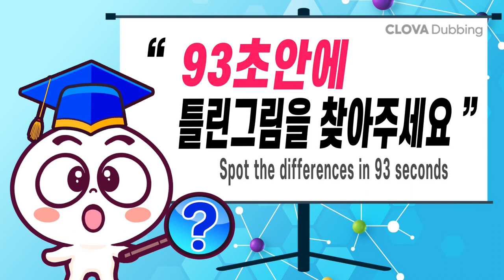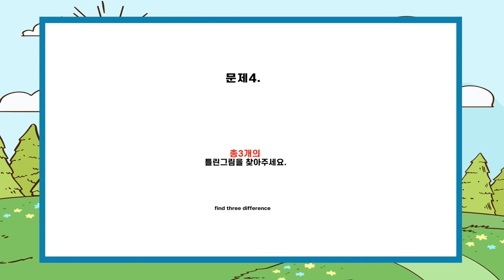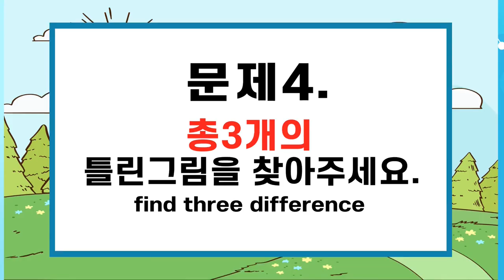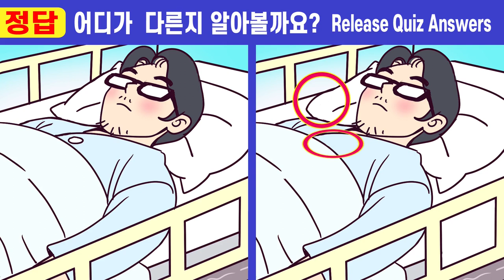💢다 찾으면 IQ집중력천재 두뇌훈련!ㅣ집중력부족 99%는 못 찾아요ㅣ나의 인지력 올리고 두뇌건강 지켜요!【틀린그림찾기/치매예방/두뇌건강/퀴즈】#312 십 년 묵은 남편 6화